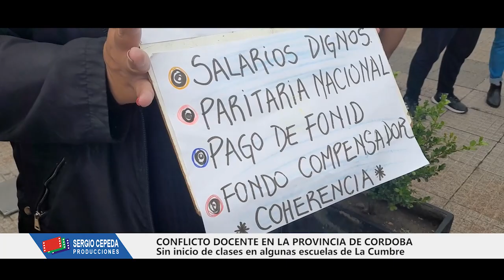PARO DOCENTE EN LA CUMBRE EN EL PRIMER DIA DE CLASES DEL 2024